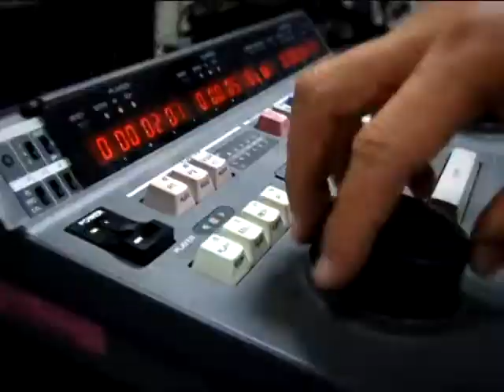TKTV高雄都會台 1010228 高雄現場 高雄捷運要延伸 錢從哪裡來？下